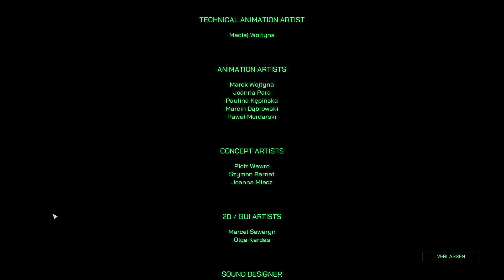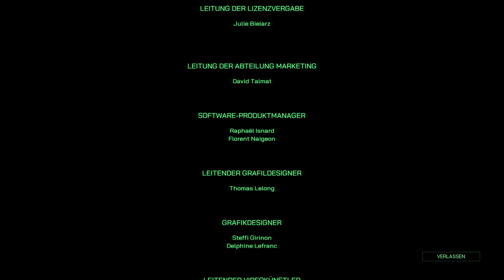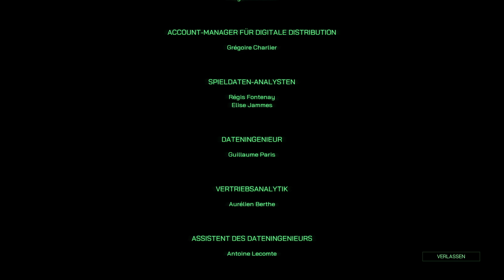RoboCop Rogue City 👮🏻‍♂️ Demo #016 - Zeit der Buße